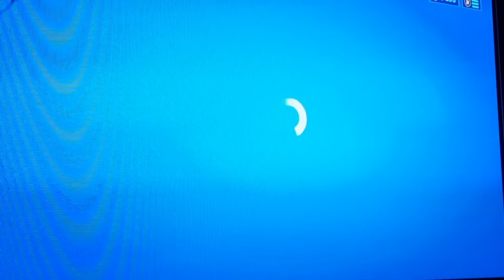Meine erste Runde in Fortnite Chapter 3😍